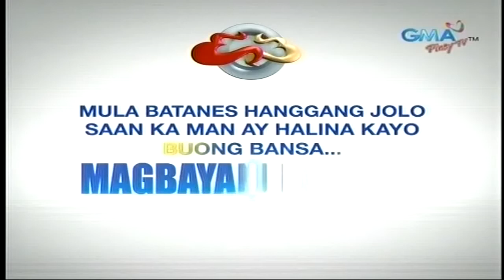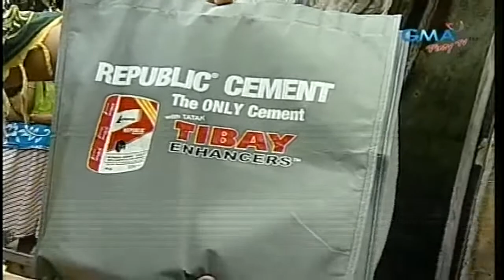Juan For All, All For Juan 04/23/15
Detps:// Juan for All, All for Juan: Bayanihan of d' Pipol (One for All, All for One) Dubbed by .